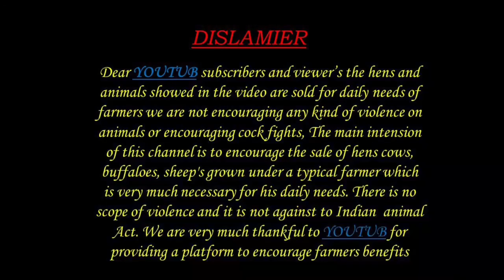ఆంధ్ర లో ముర్ర గేదెల ధరలు 8897282497 MURRA BUFFALOES